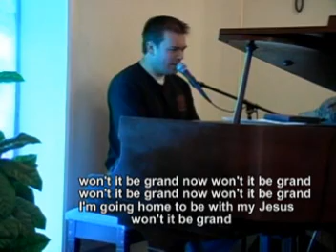Won't it be Grand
I had an email the other day and someone who found out I played the piano and sang, ask if I could post one of me playing and singing.

This was at the church the other day when we were just goofing off, not really being serious but it sounded kind of good.
This song is an old black spiritual that they use to sang in the early 1900's.
I really love the old black songs..

M.D.